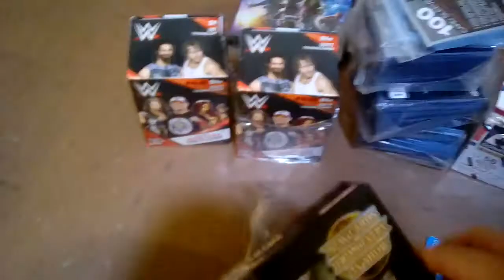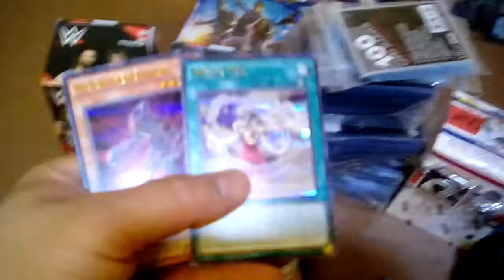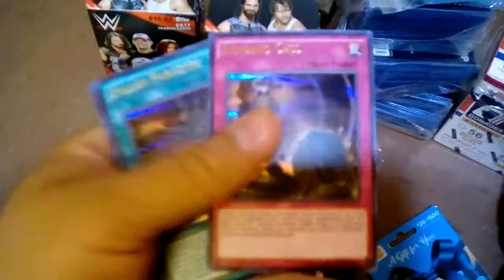YuGiOh Duelist Saga Box